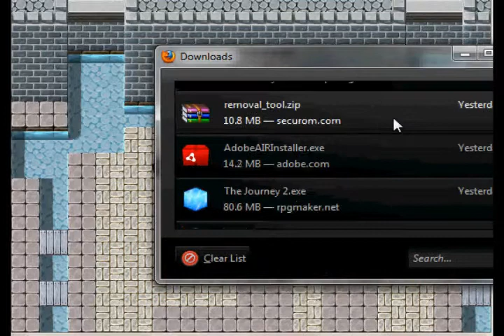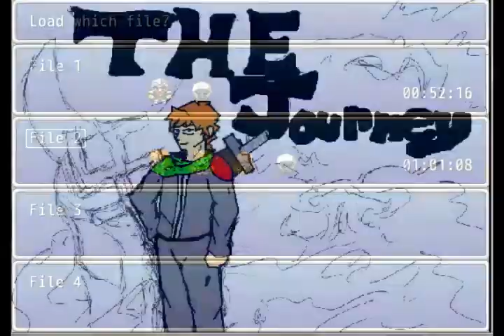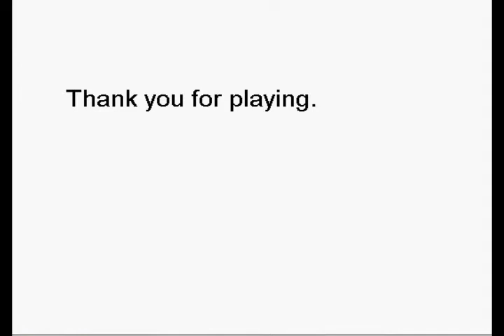Let's Play Crappy Games: The Journey (Journey's End)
Hey dol! Merry dol! Ring a dong dillo!
Ring a dong! Hop along! Fal lal the willow!
Tom Bom, jolly Tom, Tom Bombadillo!